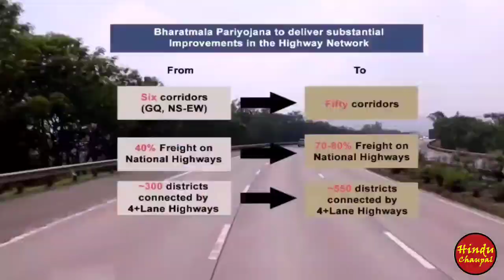DNGIR दादरी-नोएडा-गाजियाबाद इन्वेस्टमेंट रीजन, किसानों की जमीन के बड़ेंगे रेट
समय हो तो नीचे दी गई लिंक पर टच करके अन्य वीडियो भी जरूर देंखे👇

Jewar Airport Latest Update - एयरपोर्ट की आखिरी बाधा हुई दूर, अब कभी भी हो सकता है शिलान्यासl